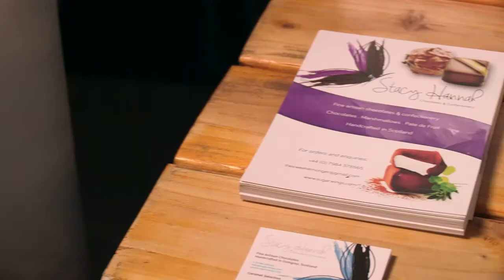Let's Talk Glasgow: Taste our Best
Patrick O’Shaughnessy, VisitScotland Taste Our Best Project Manager talks to GlasgowMajorEvents.com about the quality assurance scheme - Taste Our Best.

Taste Our Best is a joint initiative between VisitScotland and the Scottish Government, with support from Scotland Food and Drink, which aims to form stronger links between the places people visit and the food and drink experiences on offer.

As part of the scheme, restaurants, hotels, B&Bs, takeaways, cafes, visitor attractions and pubs or bars are assessed on not just the quality of their food and drink offering but also how they include and promote Scottish produce on their menus to give consumers choice.

Let's Talk Glasgow is a series of videos, which aim to engage with event organisers and tourism businesses across Glasgow to inspire, develop, and grow within their business.